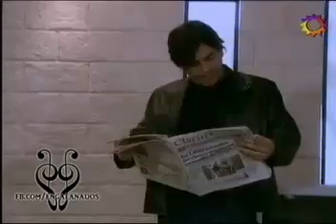Lucía Galán en Mujeres de Nadie 2 - Capítulo 11